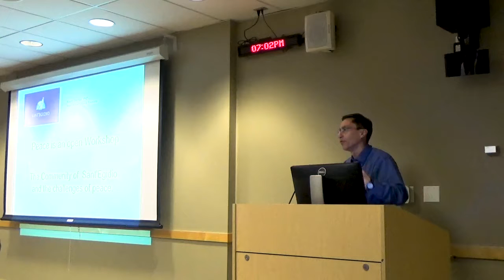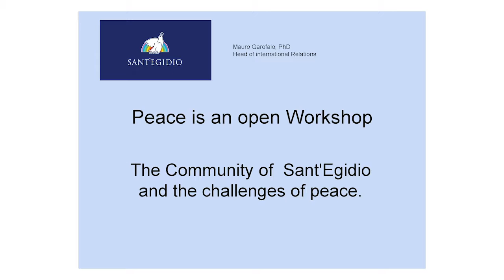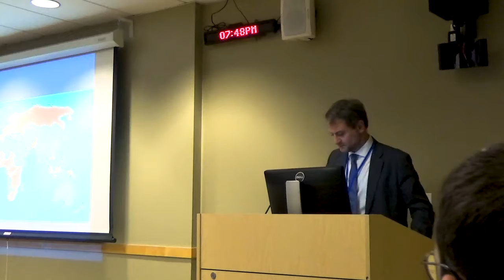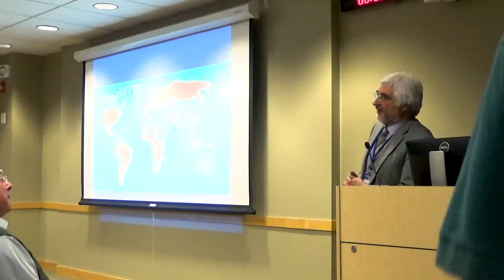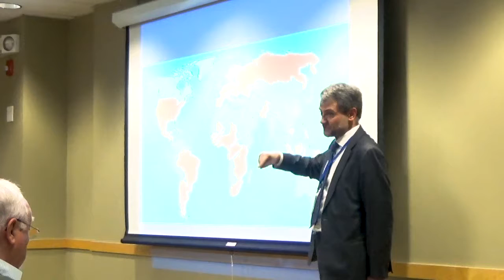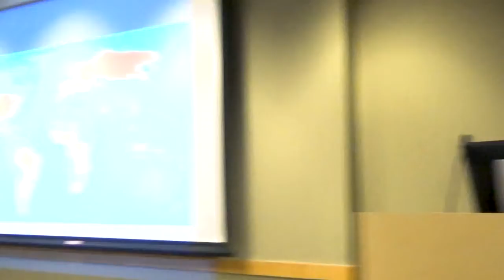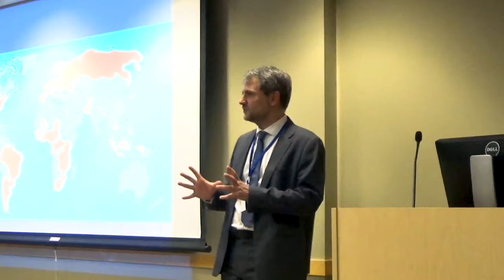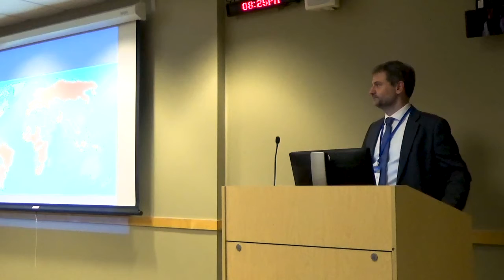Mauro Garofalo, conference keynote for "Put Away Your Sword: Gospel Nonviolence in a Violent World"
DePaul University
World Catholicism Week 2019

Mauro Garofalo—Head of International Relations, Community of Sant'Egidio (Rome)

"Peace is an Open Workshop"

In this keynote address, Garofalo discusses the theological and theoretical aspects, as well as the practice, of the nonviolent approaches to conflict resolution developed by the Community of Sant'Egidio at the end of the 1980s and how it has continued to practice and expand these initiatives all over the world.​